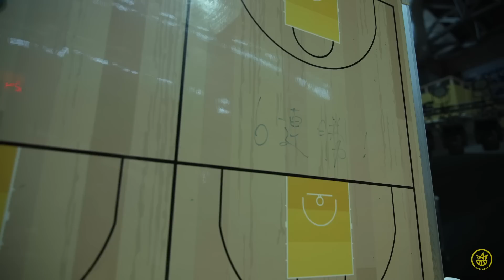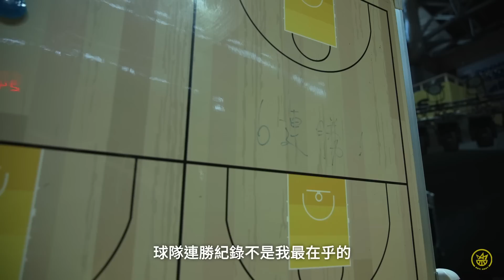Kings All Access Week 16 皇家週記 | 力求攻防兩端更加專注 禁衛軍六連勝站穩龍頭 | 新北國王 New Taipei Kings | P. LEAGUE+ 2022-23